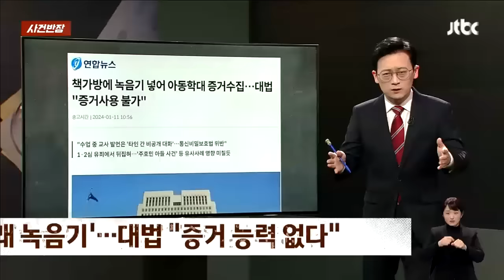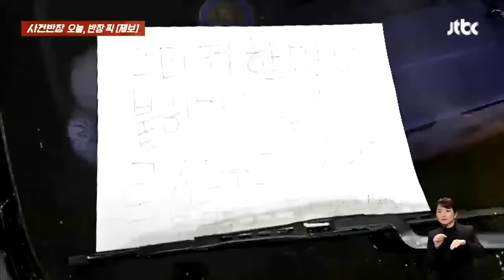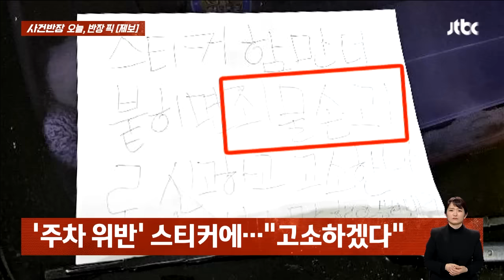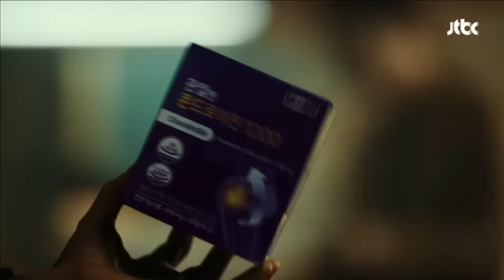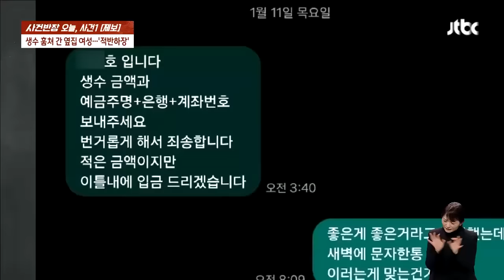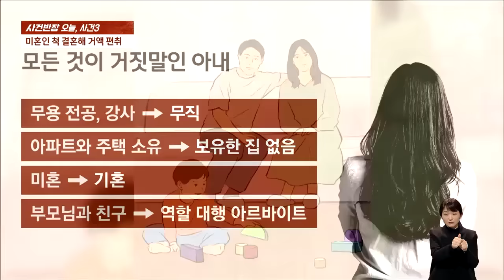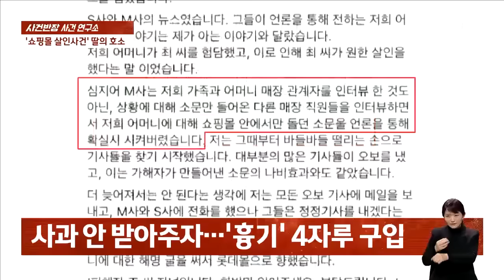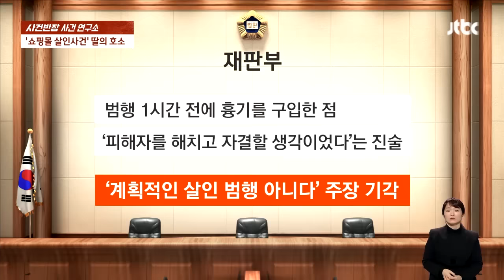[다시보기] 사건반장｜생수 훔친 옆집 여성…신고했더니 "협박이야" (24.1.11) / JTBC News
0:00 무인점포서 '돼지 저금통' 훔친 남성
22:30 생수 훔친 옆집 여성…신고했더니 "협박이야"
32:14 '다 가짜' 여성, 6억 뜯어냈다 '실형'
39:25 '쇼핑몰 살인사건' 딸의 호소
51:07 부상자 실은 헬리콥터 '추락'

1월 11일 (목) 사건반장